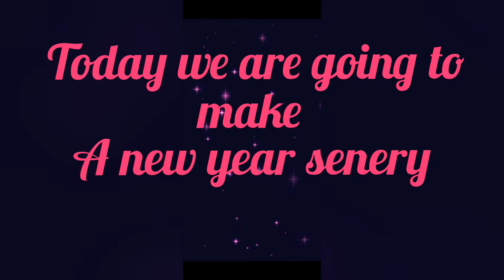new year special drawing🤩🤩🤩//Happy New Year guys😊😊//🎶🎵with Hindi English mix song😌🔥🎶🎶